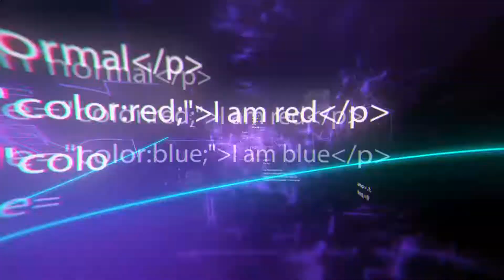10 Ingenious Tools For Your House And Garden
10 Ingenious Tools For Your House And Garden